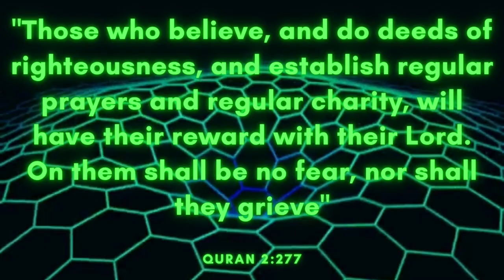Bubbles - Pyrosion (Free Copyright Music)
FEATURED ARTIST: Pyrosion
FEATURED TRACK: Bubbles
GENRE: R&B & Soul
CONTACT ARTIST: